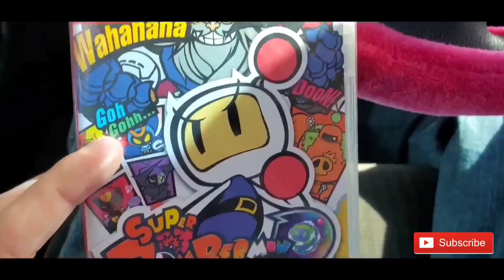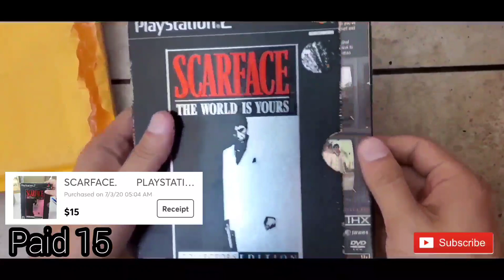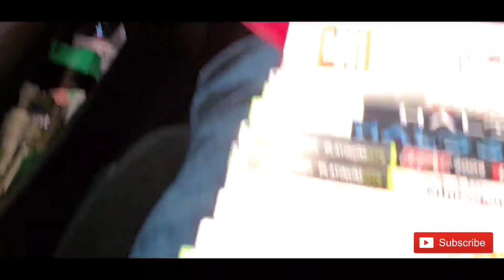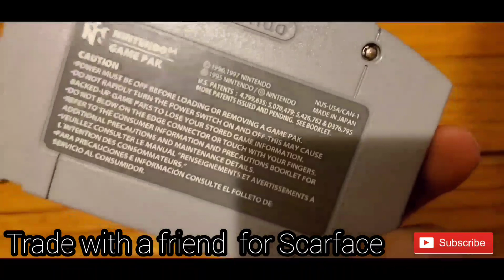Video Game Hunting Another Good Week...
Track Info: Title: dizzy by Joakim Karud Genre and Mood: Cinematic + Inspirational

Track Info: Title: Popsicle by KODOMOi Genre and Mood: Dance & Electronic · Inspirational